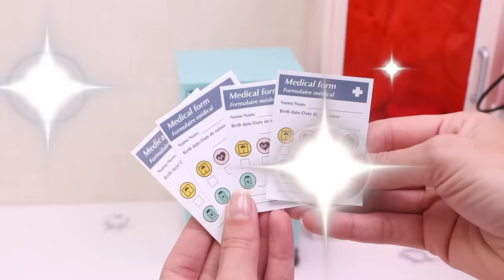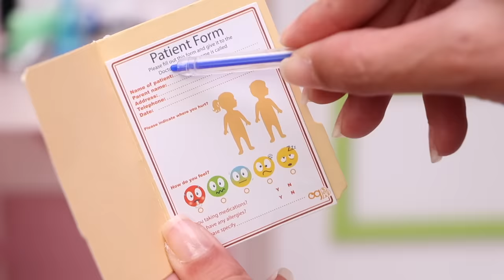Doll goes to hospital to get help from the doctor! Play Dolls Health routine for kids!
Baby doll is sick and her mama takes her to the hospital. The good doctor comes to examine her and gives her medicine. With his help she gets better right away. Video for small children and toddlers to encourage them to become used to doctor check ups. 2